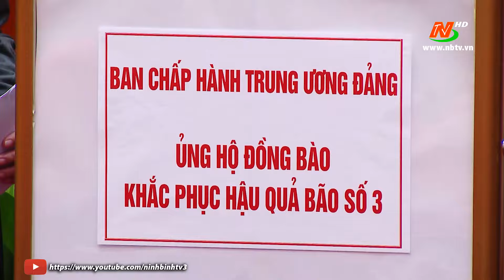Khai mạc Hội nghị lần thứ 10 Ban Chấp hành Trung ương Đảng khóa XIII